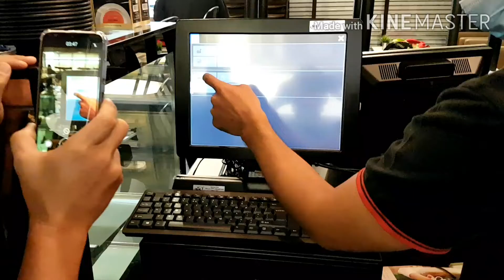Richiamo Coffee di Suria Jelutong , persediaan sebelum buka Operasi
Persediaan sebelum buka cafe

Tarikh 15hb Jun, 2020
Belajar POS sistem, untuk Cashier.
Pelbagai persediaan.
Banyak betuk checklist.
Pengalaman baru jadi franchisee.

Video editing using KineMaster
Editor : Yasha Sophea & Kak Min
Camera : Samsung edge7